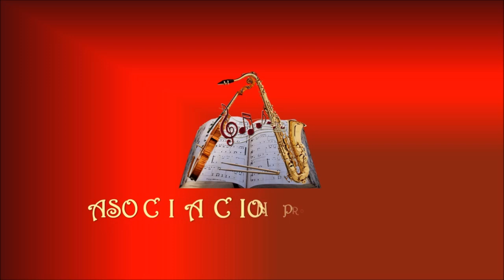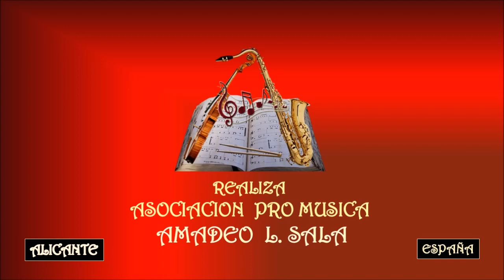IL DIVO –EL HOMBRE QUE AMAS – THE MAN YOU LOVE – 2006 - Asociación Pro Música AMADEO L. SALA.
Il Divo es un grupo musical comprendido por un cuarteto vocal de cantantes de ópera masculinos formado en Inglaterra en 2003, cuyos miembros son Urs Bühler, David Miller y Sébastien Izambard y en su momento fue Carlos Marín, FALLECIDO EL 19 – 12 – 2021.